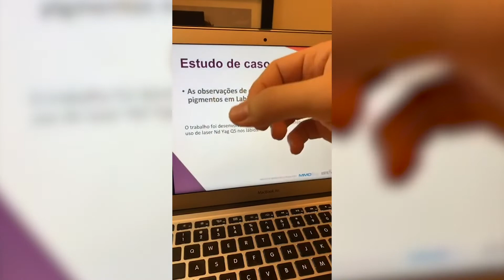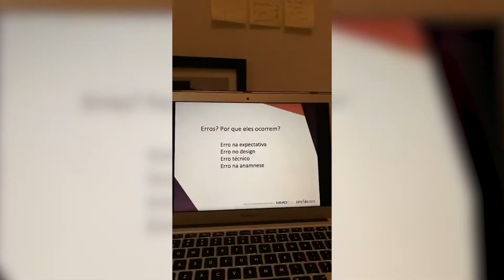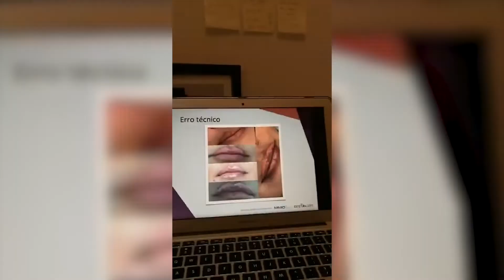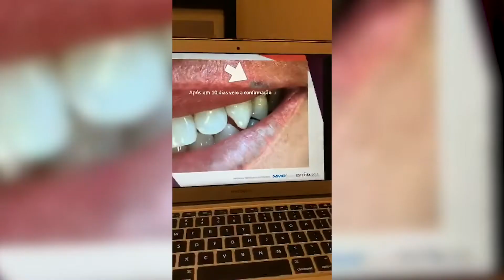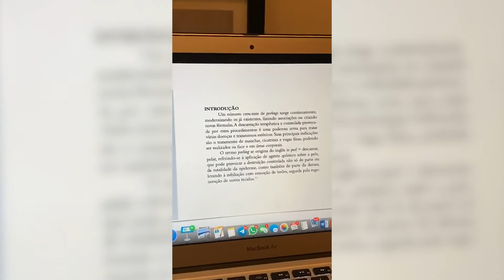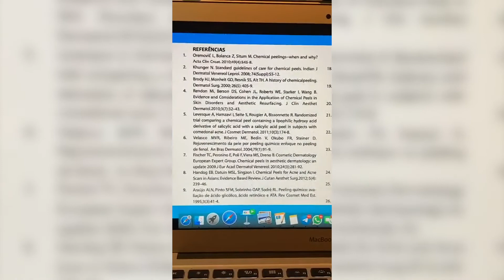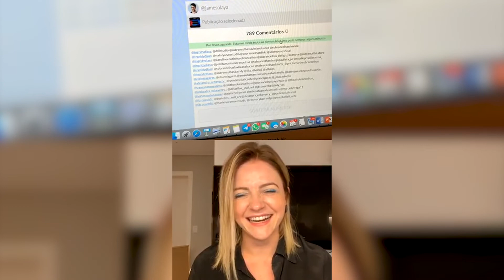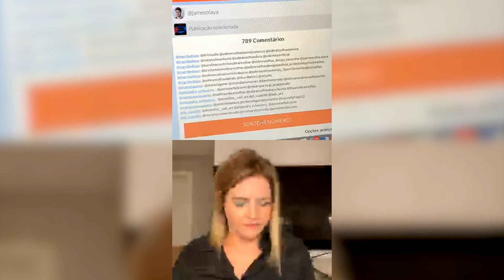Aula 02 - Despigmentação Química - REMOVE